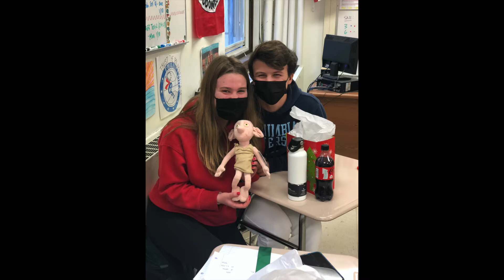Fall PL 2021-22 Memories